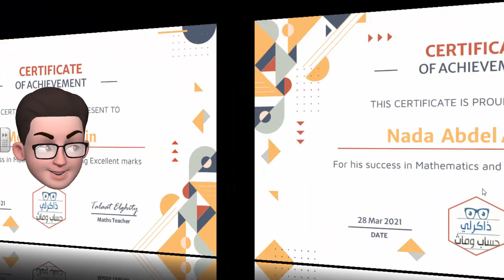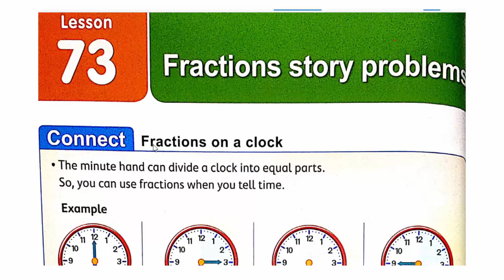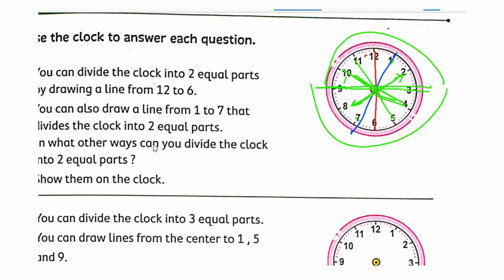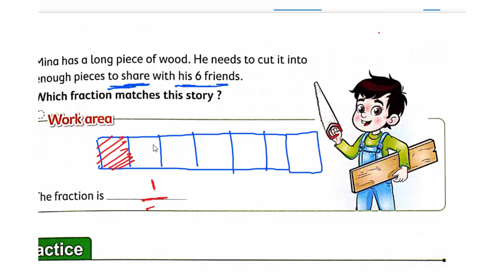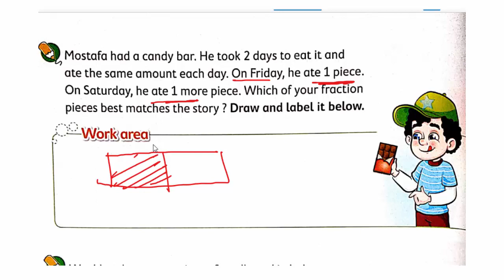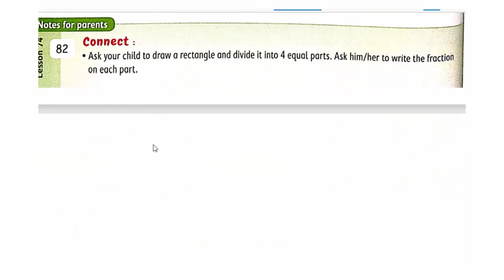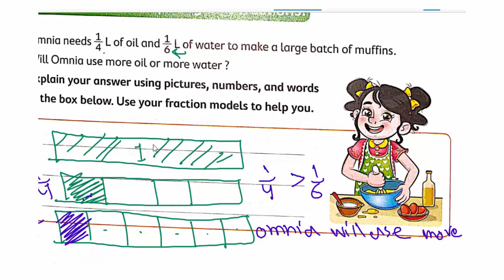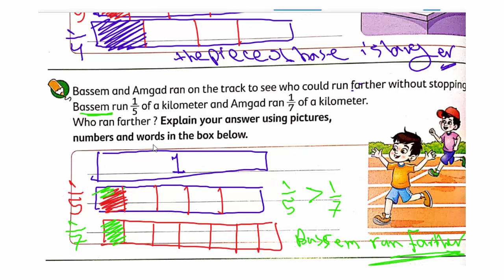كتاب_المعاصر_Math Lesson 73 , 74 _للصف الثالث الابتدائي لغات الترم الثاني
ماث_جريد3_الترم_الثانى_2021_

كتاب المعاصر Math للصف الثالث الابتدائى الترم الثاني منهج الصف الثالث الابتدائي 2021 ، يحتوي كتاب المعاصرالماث للصف الثالث الابتدائى لغات على شرح Math للصف الثالث الابتدائى لغات ، وذلك وفقا لمنهج ماث الصف الثالث الابتدائي منهج جديد ، كتاب المعاصرMath للصف الثالث الابتدائي لغات الترم الثاني كامل بنسخته الأصلية ، منسقة وبأعلى جودة وجاهزة للطباعة وكذلك المذاكرة على الكمبيوتر والموبايل .
مذكرة Math للصف الثالث الابتدائى لغات ترم اول من كتاب بكار رياضيات للصف الثالث الابتدائي 2021 الترم الاول